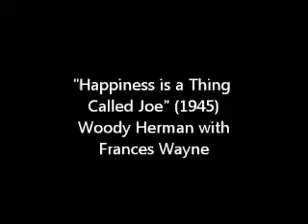"Happiness is a Thing Called Joe" (1945) Woody Herman with Frances Wayne